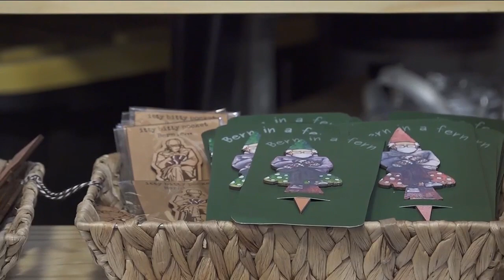Shelburne hosts Harvest Festival to raise money for Feeding Chittenden